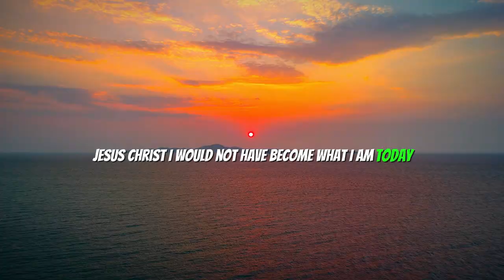Embrace Jesus' Love November Devotional Day 2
Join us for Day 2 of our November Daily Jesus Devotional, where we dive deeper into faith and reflection. This devotional is designed to enrich our spiritual journey through daily insights and prayers that connect us with the teachings of Jesus.

In this video, we explore themes of gratitude, love, and guidance as we seek to strengthen our relationship with God. Each day brings new opportunities for growth and understanding in our walk with Christ. Let’s embrace these moments together as we cultivate a more profound devotion this month.